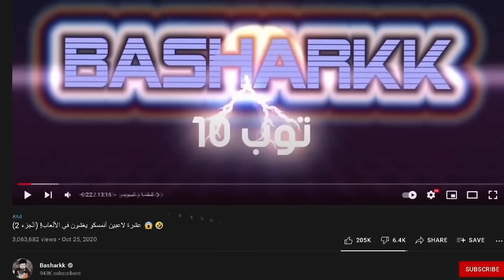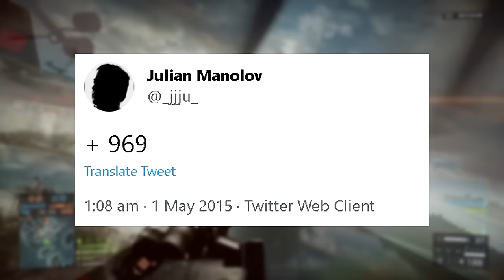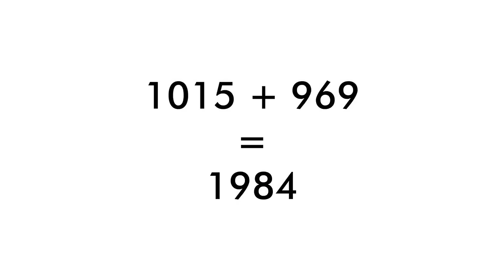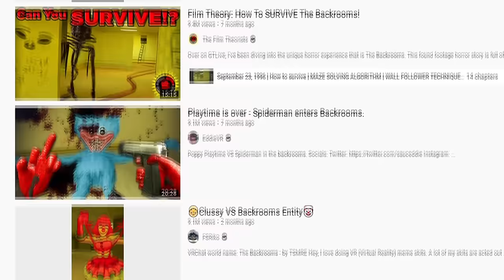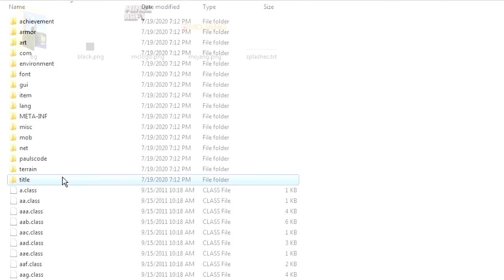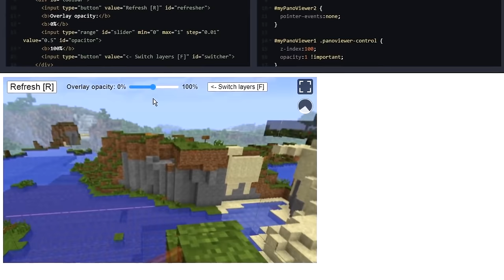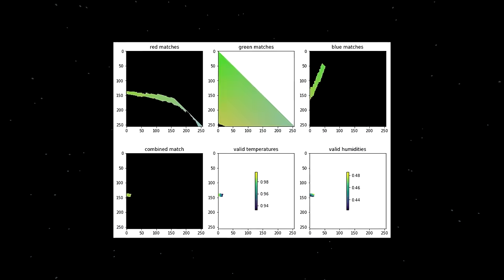أغرب عشرة ألغاز في تاريخ ألعاب الفيديو 😱🎮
رابط تحميل Rise of Kingdoms 😍👇🏼
اتسعمل هذا الكود لتحصل هدايا في اللعبة PlayRoK4PC 🎁

basharkk/?hl=en

المقدمة (0:00)
القيف اواي و السبونسر (0:42)
المرتبة 10 (2:35)
المرتبة9 (4:39)
المرتبة 8 (6:02)
المرتبة7 (7:40)
المرتبة6 (8:51)
المرتبة 5 (10:11)
المرتبة 4 (11:24)
المرتبة 3 (12:52)
المرتبة 2 (14:32)
المرتبة 1 (16:18)
الختام (19:03)